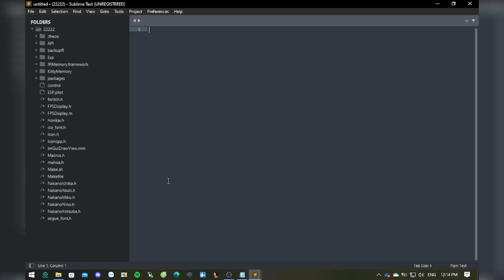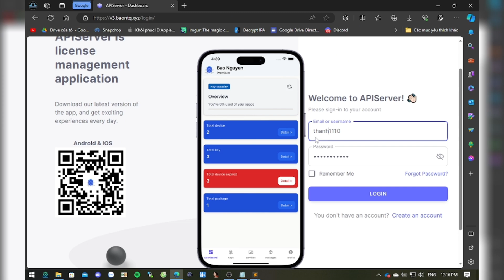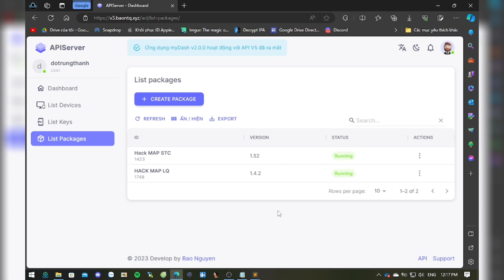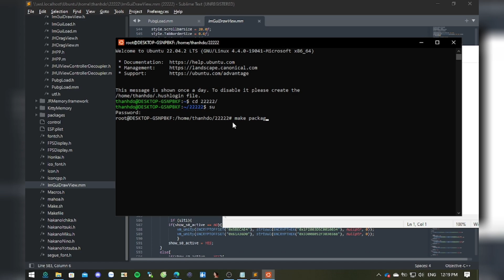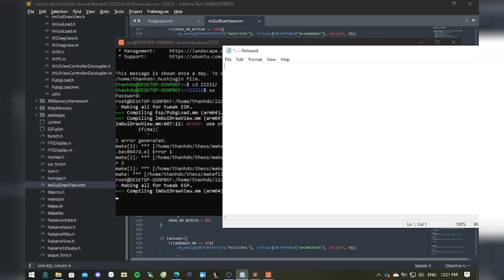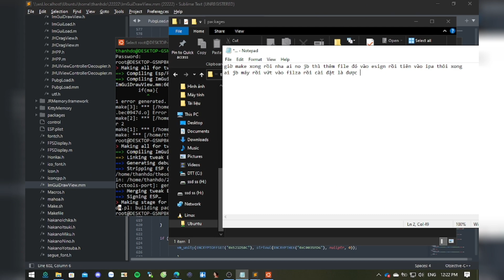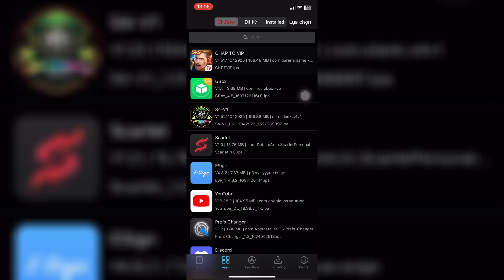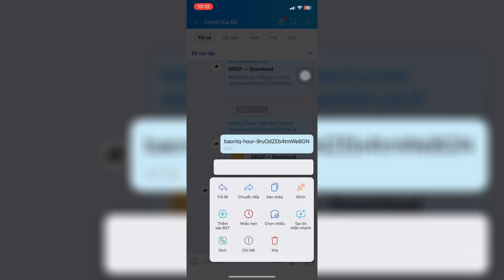Chia sẻ dự án theos menu hack map liên quân, miễn phí!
✨𝐒𝐡𝐚𝐫𝐞 𝐓𝐡𝐚̣̂𝐩 𝐂𝐚̂̉𝐦
Cre menu: TrieuIOS

© Bản quyền thuộc về: 𝐒𝐡𝐚𝐫𝐞 𝐓𝐡𝐚̣̂𝐩 𝐂𝐚̂̉𝐦
© Copyright by 𝐒𝐡𝐚𝐫𝐞 𝐓𝐡𝐚̣̂𝐩 𝐂𝐚̂̉𝐦  ☞ Do not Rễ